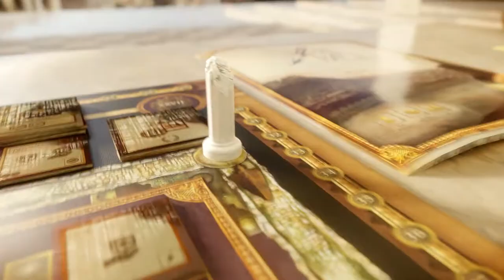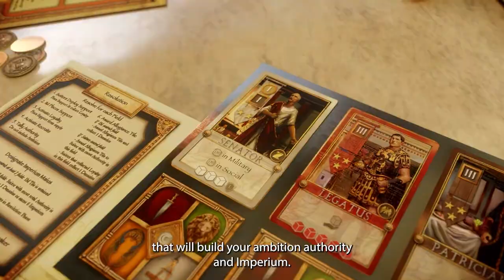44BCE Kickstarter Trailer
And it's now FUNDED! Check it out and support them! Link to the campaign below.

Delighted to return to Rome in our video for 44BCE by Gray Forrest Games!

The game takes place after Julius Cesar’s assassination. A lot of the aesthetics of the game are based on the famous painting by [insert his name here I don’t remember] so we tried challenging ourselves and actually trying to create the same environment from the painting itself.

This game is truly a work of art and we did all we could to amplify that with our presentation.

The environment in animation by Daniel Yosef Abdu

Voice over by Brian Stivale, thanks for recording pick-up lines from your hotel room!

Special thanks to Dina Ramse that helped me learn the rules of the game